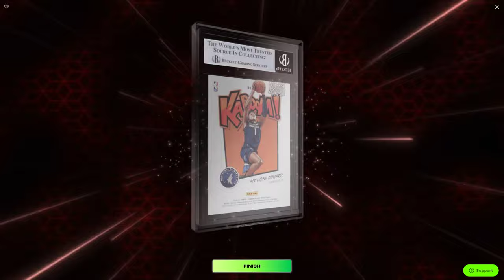Anthony Edwards - Signed KABOOM!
If you'd like to start using Arena Club (Derek Jeter founded, lowest selling commission, $10 grading) please use the link here!
You will receive a $10 discount on your first purchase of $10 or more!

I'm giving away 5x 2024 Bowman Chrome Hobby Boxes - All you have to do is like, sub and comment and you're in!
Winners announced June 1st

Whatnot - reckscollects
Sportbetting - Recks_Collects on the MyAction App